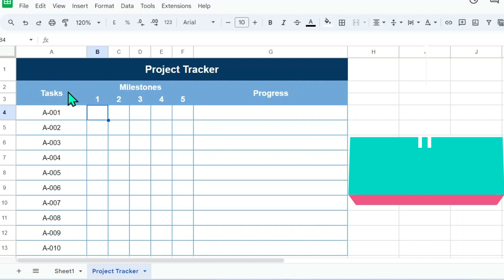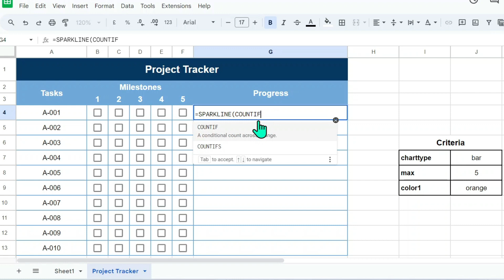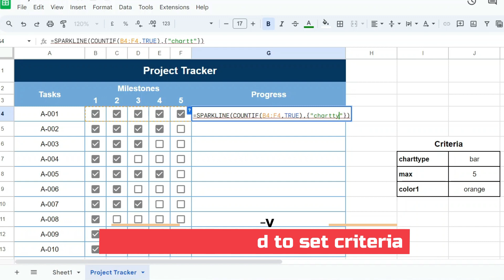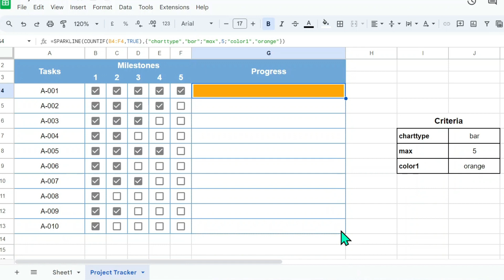Make quick Project Tracker Smartly using Spreadsheets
Ready to boost your productivity? Learn how to create a basic project tracker in Excel with our comprehensive tutorial! This is an amazing dynamic Gantt chart. Whether you're a student, freelancer, or professional, this step-by-step guide will help you stay organized and on track with your projects. From task lists to progress tracking, we cover it all. Plus, discover essential tips, tricks, and formulas to streamline your workflow and achieve project success.

Watch now and revolutionize your project management game!